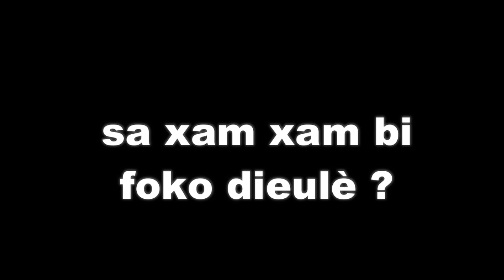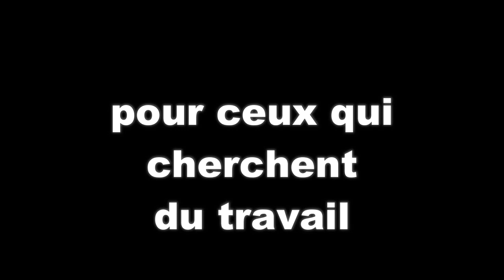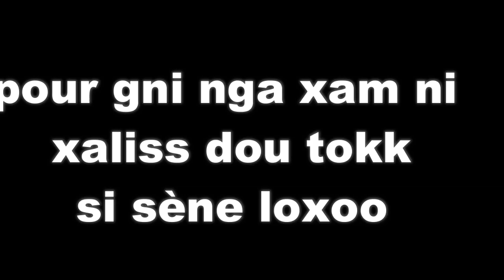le parcours inédit d'un grand marabout qui impressionne le monde entier